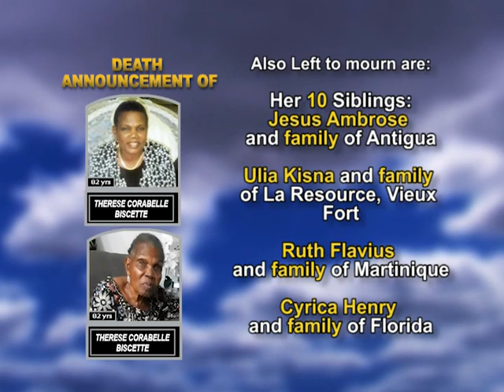Therese Corabelle Bissette long